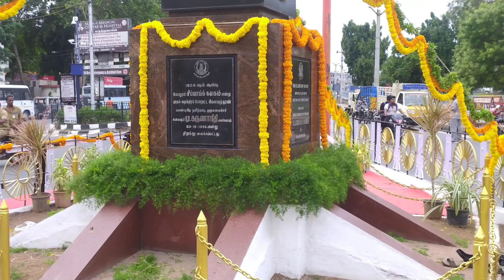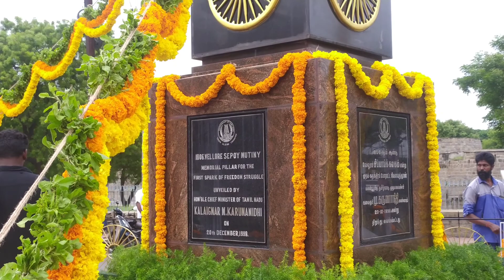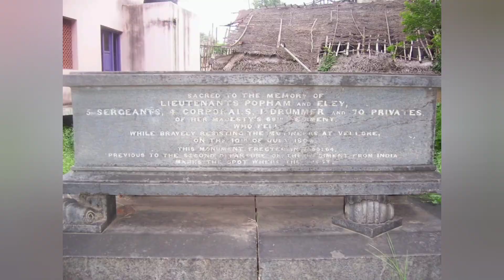வேலூரின் மற(றை)க்கப்பட்ட வரலாறு 1806 இந்திய முதல் புரட்சி|Vellore sepoy mutiny 1806 216th year 2022